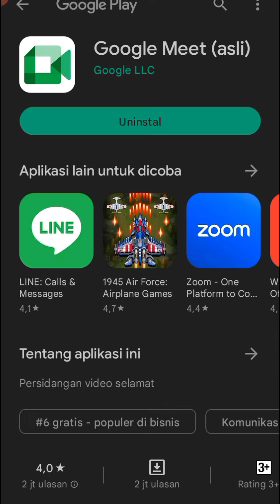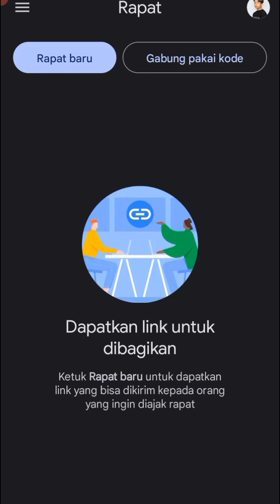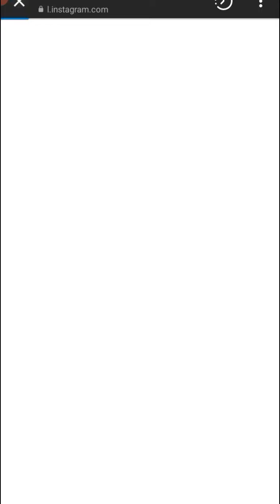Buruaaan,,!! video call bersama onyo,ini dia caranya,nyesel gak ikutan.